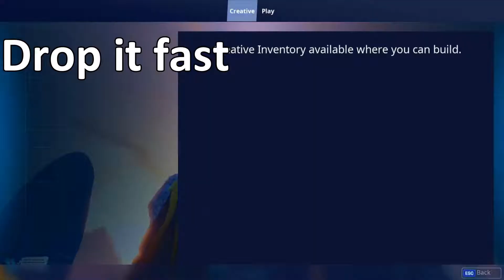HOW TO GET THE INFINITY BLADE AFTER VAULTED (WORKING)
Glitch.